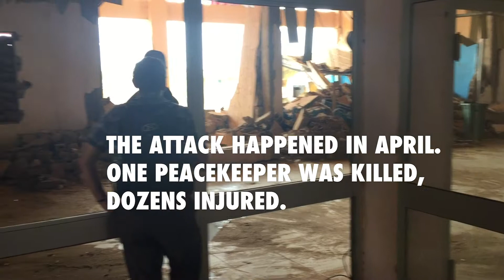Why is the UN Peacekeeping mission in Mali is so dangerous?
As United Nations Peacekeeping missions become more complex, so do the threats. See how an attack at the Timbuktu airport in Mali highlights the devastating dangers @UN troops face.